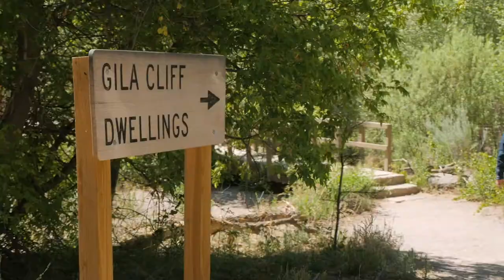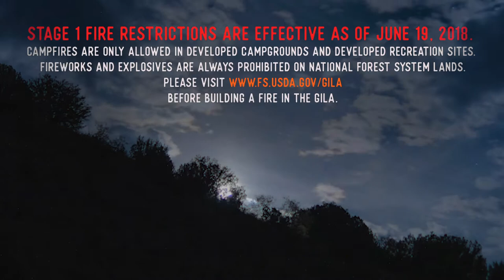Gila Cliff Dwellings // BTW 009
This week, we take you on a trip to the Cliff Dwellings in the Gila National Forest. Comment your favorite historic hiking trail and be entered to win a $50 gift card. Winner will be announced next Monday on Episode 010!

Every week Organ Mountain Outfitters takes you behind the wall and shows you the steps we take to grow as a brand. We will be answering questions about running a startup, creating a brand’s voice as designers, photographers, and filmmakers and working to expand our brand throughout the southwest!

Buy a shirt, give a lunch, and change your community! With every purchase, we donate lunches to New Mexico Public Schools.

Social: @organmountain